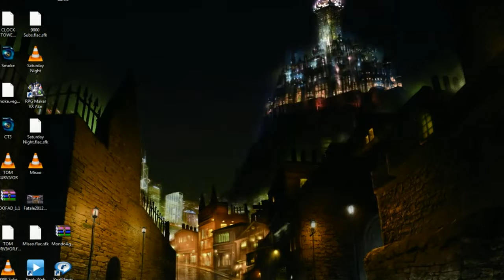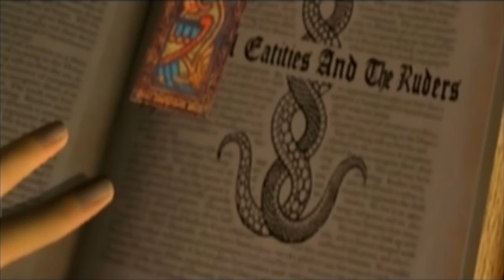Clock Tower 3 [Part 5] 'The Abandoned House'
A blind Let's Play / Playthrough / Walkthrough that is done with co-commentary, being helped by my friend Yumi (aka GlorifiedThief). Done via a live stream. In part five, we enter into a secret chamber linked with Dick's Room and find ourselves in a strange abandoned house in an abandoned alley. We meet an elderly blind woman, named Dorothy Rand, who is searching for her son Albert, and soon get wrapped up in some Poltergeist shit. Enjoy!